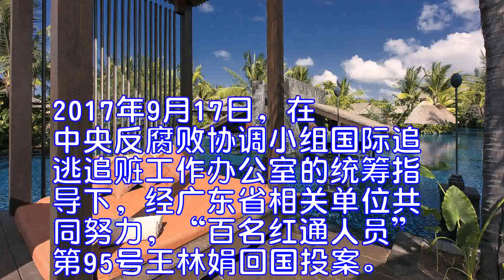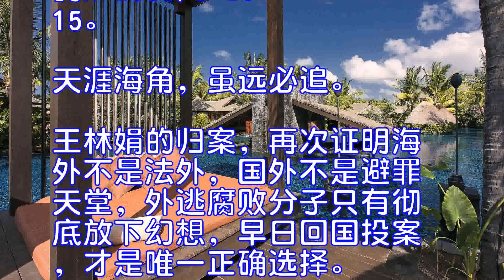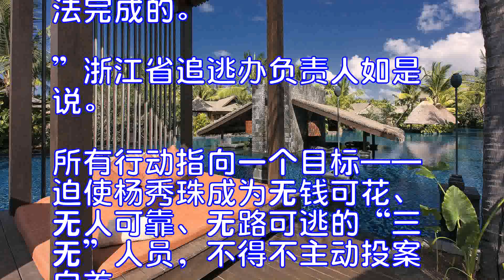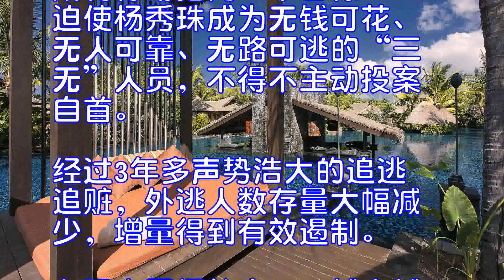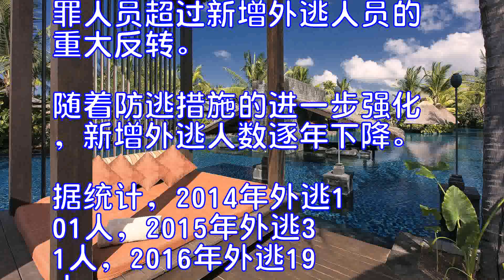“百名红通”第95号王林娟逃亡16年后回国投案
2017年9月17日，在中央反腐败协调小组国际追逃追赃工作办公室的统筹指导下，经广东省相关单位共同努力，“百名红通人员”第95号王林娟回国投案。目前，“百名红通人员”已到案45人。
王林娟系广东省邮政速递物流有限公司珠海分公司快件监管中心原经理助理，涉嫌挪用公款罪，于2011年12月逃往加拿大。国际刑警组织红色通缉令号码A-2338/3-2015。
天涯海角，虽远必追。王林娟的归案，再次证明海外不是法外，国外不是避罪天堂，外逃腐败分子只有彻底放下幻想，早日回国投案，才是唯一正确选择。
此前报道：
2015年，杨秀珠还曾扬言：“死也要死在美国！”。2016年11月16日，回国归案自首的她深深忏悔：“对还在逃的人讲一句，千万快回来！别再耽误时间。”杨秀珠的态度彻底反转背后，是看不见硝烟的角力。
“毫不夸张地说，这是近年来最艰巨、最复杂，也是最成功的境外追逃案件之一，不仅跨领域、跨部门、跨国境，涉及国内和国外两个工作方向，还需要中央、省、市、县各层面的共同努力，仅靠浙江单方面的力量是无法完成的。”浙江省追逃办负责人如是说。所有行动指向一个目标——迫使杨秀珠成为无钱可花、无人可靠、无路可逃的“三无”人员，不得不主动投案自首。
经过3年多声势浩大的追逃追赃，外逃人数存量大幅减少，增量得到有效遏制。在强大震慑效应下，越来越多的人认识到海外不是法外，2014年至2016年，1283人主动回国投案自首或被劝返回国。2015年取得重大标志性战果，首次实现追回职务犯罪人员超过新增外逃人员的重大反转。随着防逃措施的进一步强化，新增外逃人数逐年下降。据统计，2014年外逃101人，2015年外逃31人，2016年外逃19人。